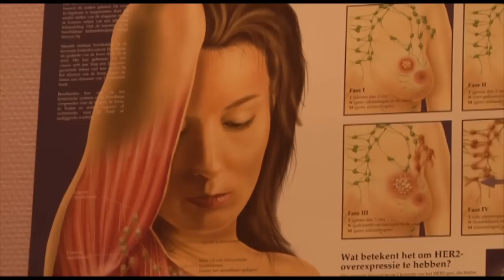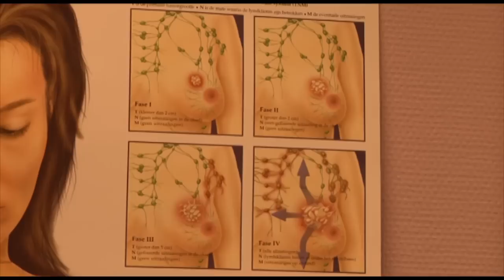15 jaar mammacare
Dit jaar bestaat de polikliniek voor borstzorg, ook wel Mamma Care, van Rijnstate 15 jaar. Rijnstate behandelde in die periode ruim 5000 patiënten met borstkanker en meer dan 15.000 met een verdenking op borstkanker. Door deze jarenlange ervaring is de borstzorg polikliniek een van de meest vooruitstrevende van Nederland op dit gebied.